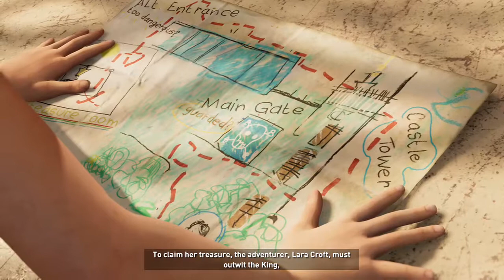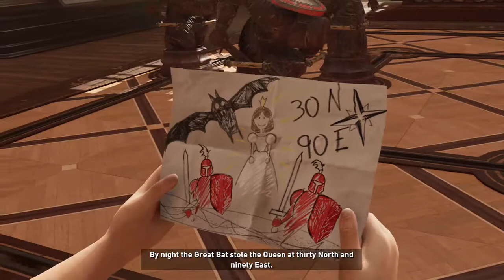Shadow of the Tomb Raider (Part 2) - Getting Attacked!